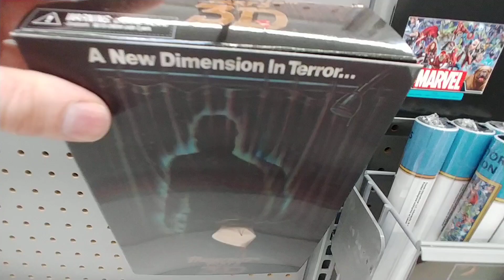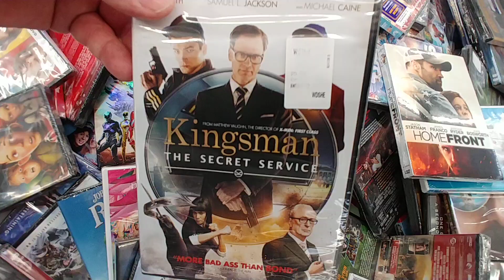$3.74 Movie Bin Part 19 - Walmart May 2020